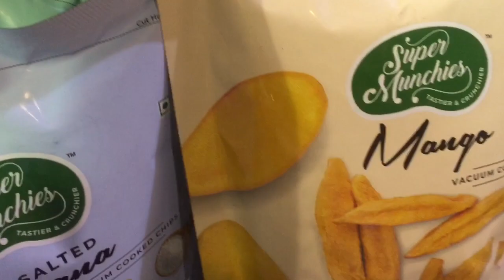Thank u so much te nenet sa mga ayuda hahahaha labyu